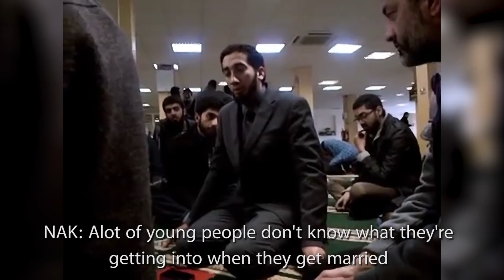Nouman Ali Khan with Dr Deen Marriage and Desi Culture Youth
Youth Marriage & Desi Culture Nouman Ali Khan

Dr Deen speaks to Ustadh NoumanAli Khan about Muslim teenagers, youth and children. They talk about the reality on the ground and what parents and mosque management need to do. How to connect and do tarbiyah of children and be aware of  marriage, sex, temptations as a adolescent growing up in a world of parents who dont understand  their children and vice versa